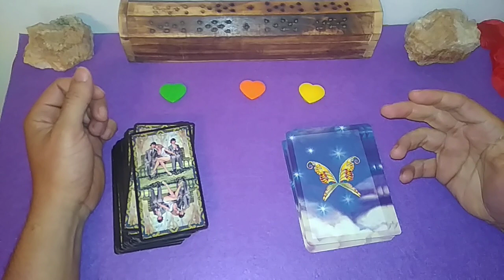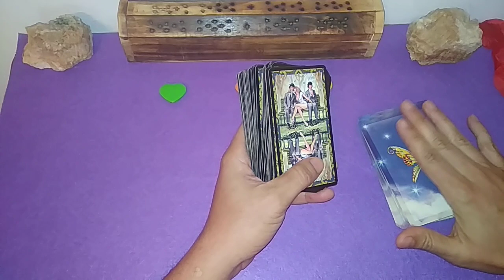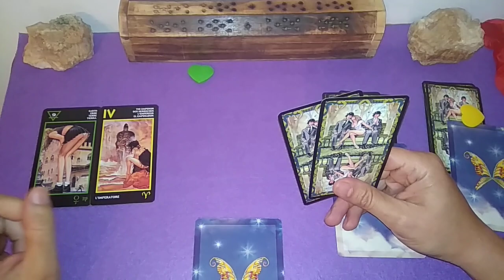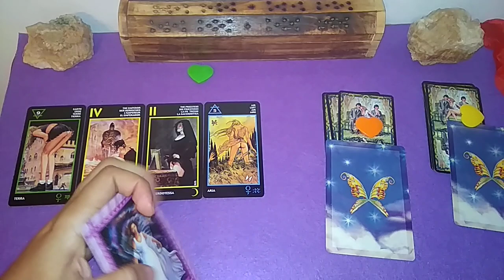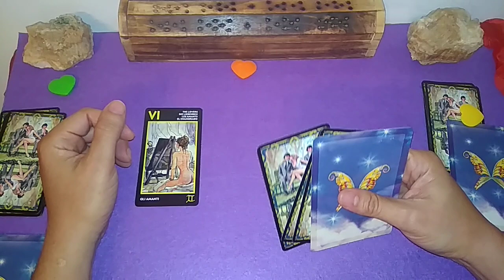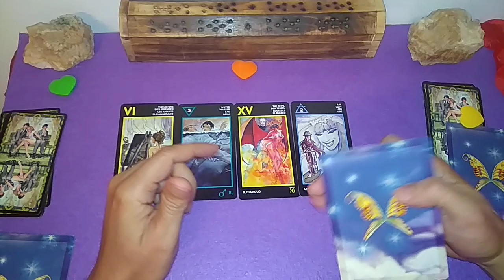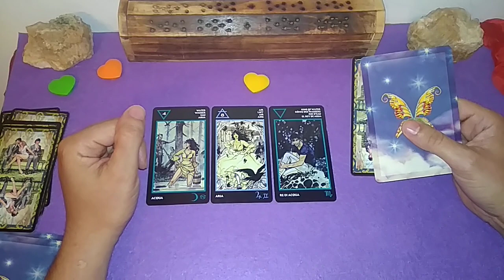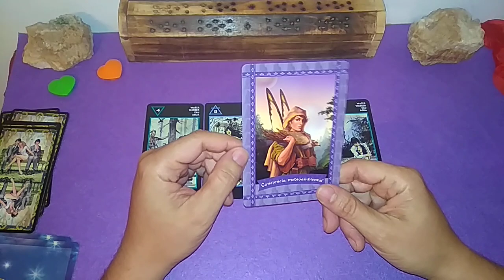ESTOY BLOQUEADA/O EN LAS RELACIONES ÍNTIMAS. TAROT INTERACTIVO GRATIS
Te invito a seguirme en instagram,seréis muy bien acogidos:
Gracias por seguir éste tú canal.